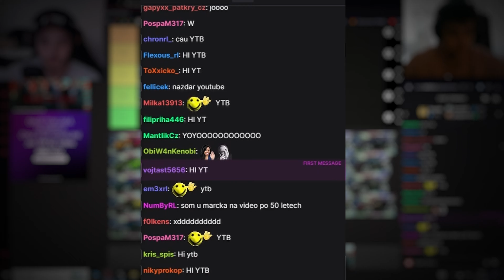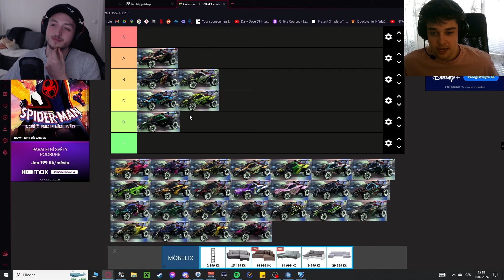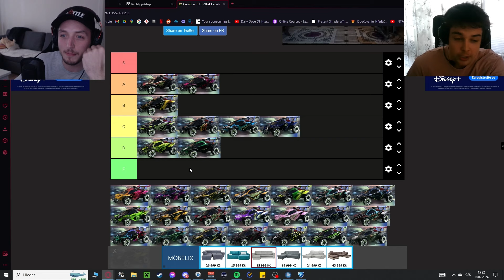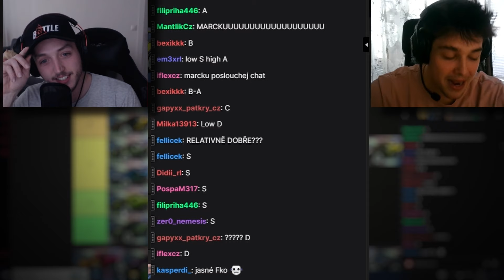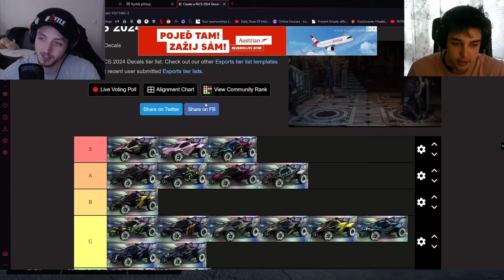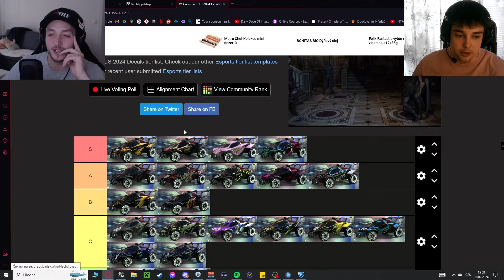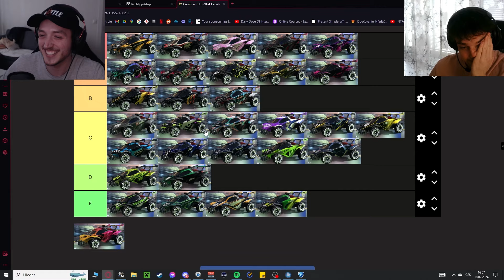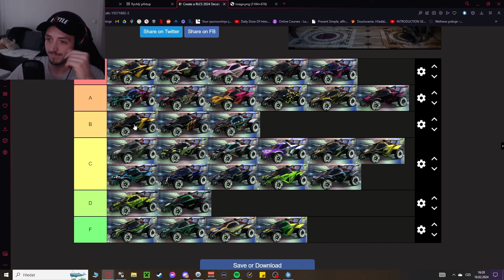Nejlepší decaly ever? | Tier list esport decalů 2024 /w Elko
R1: Boost || L1: Powerslide + air roll || Čtvereček: air roll left || Kolečko: air roll right

Support a Creator ► MarcekRL

00:00 Dnes uvidíte
00:25 Intro
01:03 Team Falcons
01:33 Rule One
02:21 Limitless
02:44 Elevate
03:33 Team Secret
05:54 Ninjas in Pyjamas
06:51 KRU
07:26 Furia
08:34 Complexity
08:55 PWR
09:46 KC PIONEERS
10:26 Team Vitality
11:33 Team BDS
12:05 Solary
12:26 Resolve
12:57 Oxygen Esports
13:41 Moist Esports
16:10 Karmine Corp
16:36 Gentle Mates
17:39 Endpoint
20:15 TSM
21:10 Spcaestation Gaming
21:34 Rebellion
22:02 OG
22:53 M80
23:12 Luminosity
23:41 Gen.G
24:11 G2 Esports
25:23 Dignitas
26:25 Finální hroty
29:29 Outro